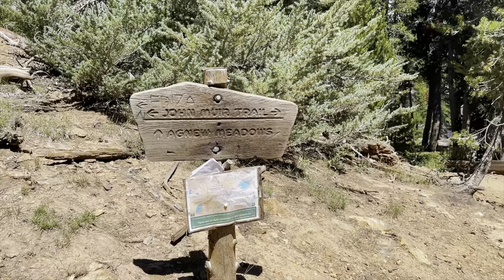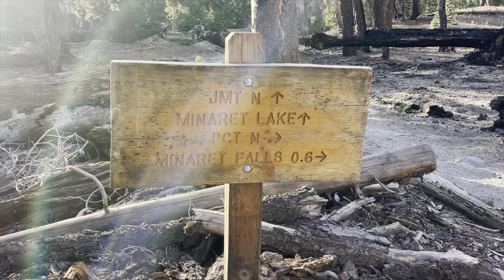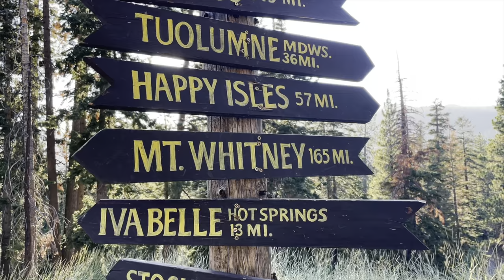The John Muir Trail | Day 4: Marie Lakes Junction - Red’s Meadow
Day 4: Marie Lakes Junction - Red’s Meadow (mile 38.8 - mile 59.2)

A day of lakes!

I had been looking forward to seeing Thousand Island Lake for a long time, so I spent a fair amount of time there. I went for a swim and did a little laundry. The pictures of this place was a major motivating factor in deciding to actually hike the John Muir Trail. I had to see it. And it surpassed all expectations.

Only a short way from there is Emerald and then Ruby Lake. Garnet wasn’t far after that and definitely rivals Thousand Island Lake in its beauty. They are both so incredibly stunning and picturesque.

Next was Shadow Lake which stood out to me due to the color of the water. I have never seen anything like it. After that was Rosalie Lake which was surrounded by cliffs, making for great views. Some fantastic campsites in the area.

Last of the major lakes was Gladys Lake. This was much quiter than the others, and wasn’t quite as dramatic but still a beautiful spot. There is a beach there, as there was for most of the lakes - and it seemed like it would make for a cozy camp.

“The whole world is, to me, very much "alive" - all the little growing things, even the rocks. I can't look at a swell bit of grass and earth, for instance, without feeling the essential life - the things going on - within them. The same goes for a mountain, or a bit of the ocean, or a magnificent piece of old wood.” - Ansel Adams

Some of the gear used on my hike:

Gossamer Gear Mariposa 60
Dan Durston X-mid 1P
MSR Groundhog Stakes
Vargo Dig Dig
Marmot Ultra Elite 20° Sleeping Bag
Thermarest NeoAir XLite
Injinji socks
Darn Tough socks
Patagonia Nine Trails Shorts
Patagonia Terrebonne Joggers
Montbell Dynamo wind pants
Patagonia thermal hoodie
Cumulus Primelite
Black Diamond Fineline
Buff CoolNet UV+
Zpacks stuff sacks
Bearikade Expedition Rental
TOAKS cookpot
BRS Canister Stove
CNOC 2L dirty water bag
Sawyer Filter
Mini Toothbrush from GGG
Toothpaste tabs
Tenacious Tape
Victorinox Swiss Army Knife
Ironwire String
Erik the Black's JMT Guidebook
CuloClean Bidet
Garmin InReach Mini
Nitecore NU25
Charmast 10400
Nitecore NB10000
Anker 6700
Otterbox dual charger
Dirty Girl Gaiters
Altra Olympus 5
Joby GripTight ONE Micro
Columbia Silver Ridge Lite
Hiker Hunger Aluminum Trekking Poles w/ Leukotape
Goodr Sunglasses
OR Sun Gloves